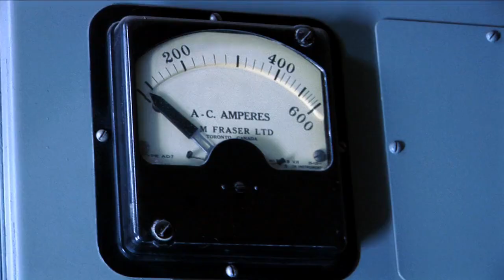Le Monde selon Roi Heenok Bonus Inédit1 La Biotechnologie